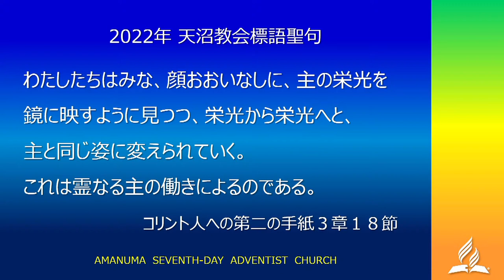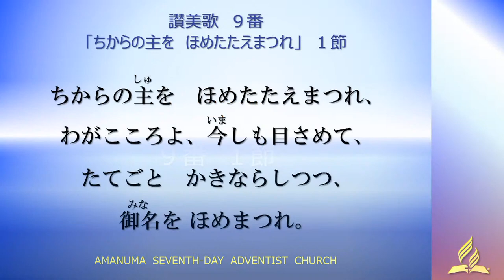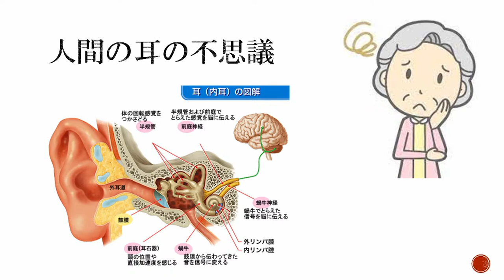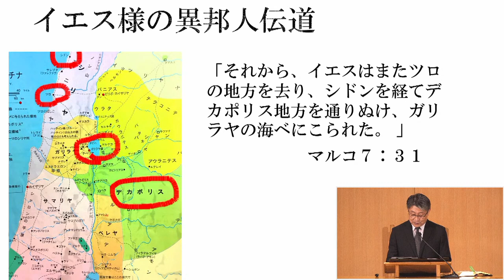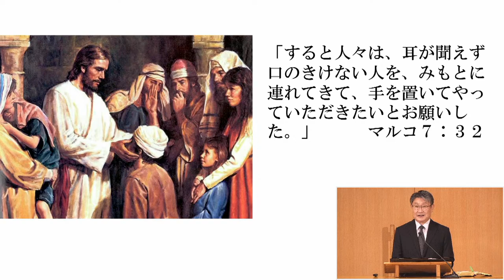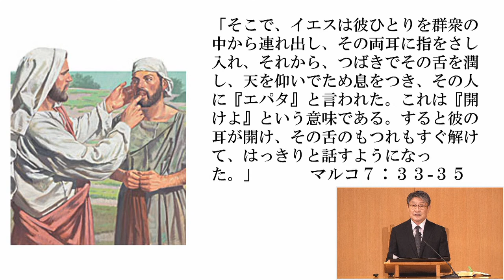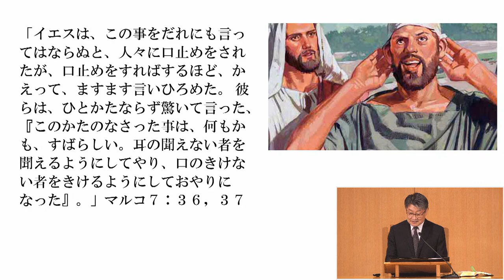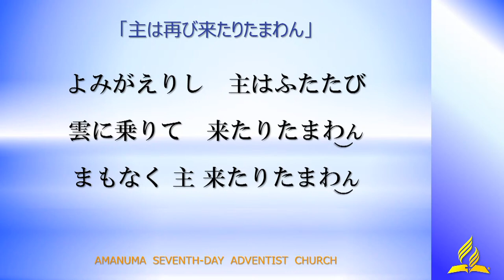天沼教会2022年8月13日礼拝「聞こえないものが聞こえる者に、語れないものが語る者に」天沼教会主任牧師近藤光顕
秋の講演会の祈りのプログラムに向けてのアンケートにご協力をお願いいたします。